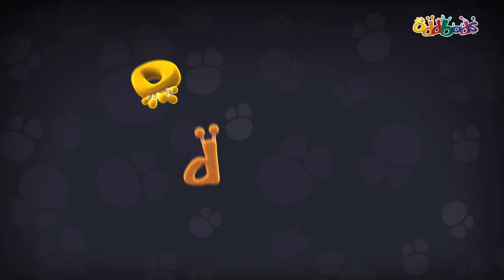Oddbods | Une Grosse Part De Pizza | Dessins Animés Amusants Pour Les Enfants